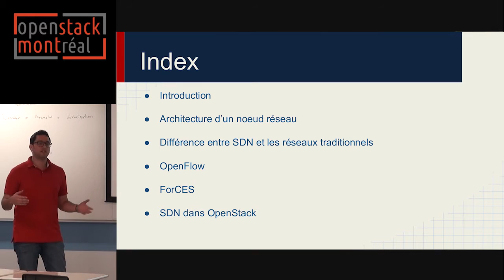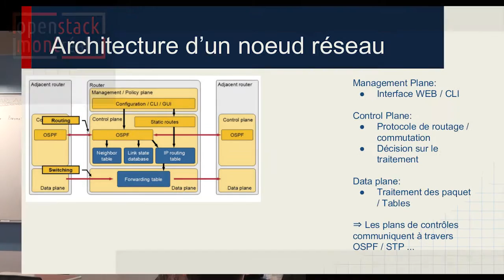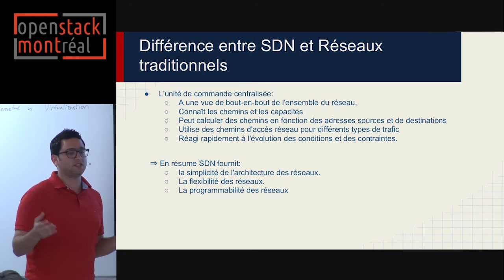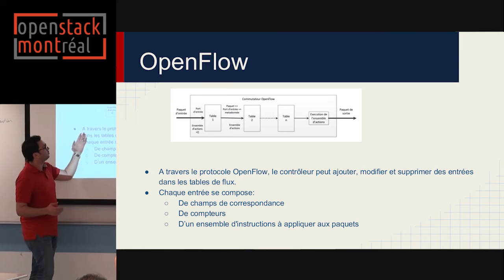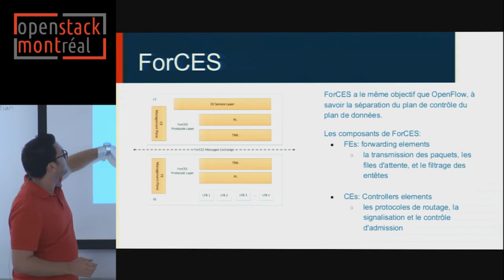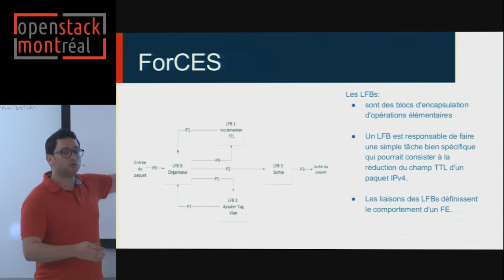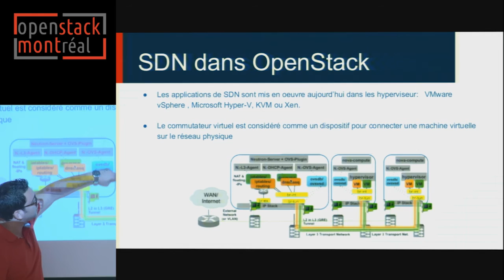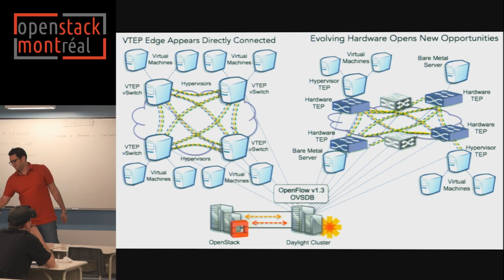Introduction aux Software Defined Network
Montréal, 4 juin 2014 - Le "Software-Defined Networking" (SDN, ou réseaux logiciels) est un nouveau paradigme d’architecture réseau. SDN représente une architecture dynamique, gérable et adaptable, idéale pour la montée de la bande passante et la flexibilité des applications d’aujourd’hui. Aymen Frikha, étudiant en maitrise informatique à l’UQAM, introduira le concept SDN et les protocoles  les plus connus pour cette architecture à savoir OpenFlow et ForCES.